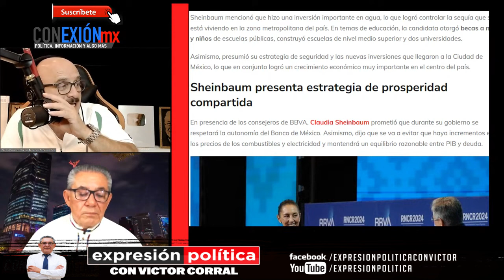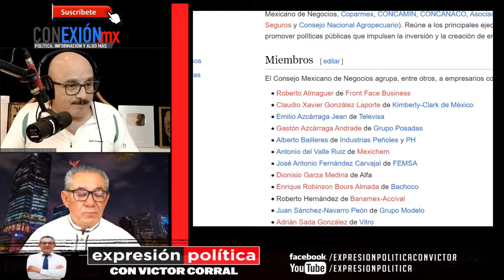Empresarios del CCE acuerdan con Claudia Sheinbaum invertir y apoyar a la 4T, rechazan a Xóchitl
Hay mucho interés de ver la manera de pensar y lo dijo: ‘yo sé que tendremos algunas diferencias, pero vamos a tener más coincidencias que diferencias, estoy segura